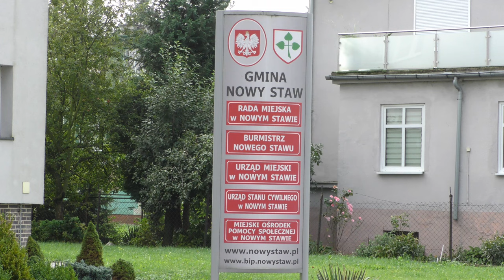Droga krajowa nr 55 - teraz remont, wkrótce przebudowa? Jerzy Szałach zdradza plany Stowarzyszenia.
Z inicjatywy Burmistrza Nowego Stawu w roku 2022 powołano do życia Stowarzyszenie Samorządów Na Rzecz Nadwiślańskiego Korytarza Transportowego, w skład którego weszły samorządy miast i gmin leżących wzdłuż drogi krajowej 55. Zgodnie z zamysłem Stowarzyszenia, korytarz transportowy miałby połączyć Mierzeję Wiślaną z Grudziądzem, a dalej z południem kraju.

Jako pierwsze do Stowarzyszenia Samorządów Na Rzecz Nadwiślańskiego Korytarza przystąpiły gmina Nowy Staw, gmina Nowy Dwór Gdański, Malbork i Sztum. Burmistrz Nowego Stawu Jerzy Szałach, jako inicjator działań na rzecz właściwej rangi drodze krajowej nr 55, został jego prezesem. Obecnie do Stowarzyszenia należą gminy: Gardeja, Kwidzyn, Ryjewo, Stegna, Sztutowo, Malbork i miasto Kwidzyn. W tym roku stosowne uchwały o przystąpieniu do Stowarzyszenia mają przegłosować jeszcze 2-3 gminy.
Prezes Jerzy Szałach podkreśla, że Stowarzyszenie powstało po to, by w końcu zauważono, że zapomniana nieco droga krajowa 55 od Grudziądza do Nowego Dworu Gdańskiego jest „drogą życia” dla wielu mniejszych i większych gmin. Jeżeli droga zostanie technicznie zmodernizowana, pomoże samorządom na przyciągnięcie inwestorów i rozwój gospodarczy tego regionu. Poza tym Stowarzyszenie dąży również do zamiany dróg wojewódzkich 501 i 502 z Nowego Dworu Gdańskiego do Krynicy Morskiej, a nawet do granicy państwa na drogę krajową. Krajowa 55 jest jedyną główną drogą wzdłuż Wisły, a zatem stworzenie trasy, będącej korytarzem transportowym łączącym północ z południową Polską, może okazać się ciekawą alternatywą zarówno dla autostrady A1, jak i drogi krajowej 91.

Przypomnijmy, że droga krajowa nr 55 mierzy 123 km, przebiega przez województwo pomorskie i województwo kujawsko-pomorskie. Rozpoczyna swój bieg w Nowym Dworze Gdańskim na węźle z drogą krajową nr 7, dalej biegnie przez Malbork (gdzie na wspólnym odcinku z drogą krajową nr 22 przekracza Nogat), Sztum, Kwidzyn i Grudziądz. Kończy się w Stolnie, krzyżując się z drogą krajową nr 91.

Z kamerą odwiedziliśmy prezesa Stowarzyszenia Jerzego Szałacha, który opowiedział nam m.in. o dotychczasowych działaniach i planach Stowarzyszenia Samorządów Na Rzecz Nadwiślańskiego Korytarza Transportowego, a także wyjaśnił, dlaczego podczas remontu DK55 na odcinku Chlebówka-Marynowy nie można było wykonać zatoczek autobusowych.
Zapraszamy do obejrzenia materiału wideo.